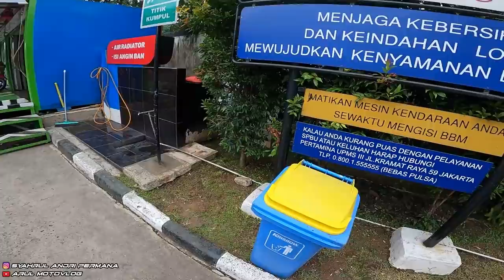RIDING SORE NYARI TUKANG KOPI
Motor : WR155R
Alat Recording :
1. Gopro Hero 8 Black
2. Adapter Mic Original Gopro
3. Mic Eksternal Harga 20Rban
4. Helm Leat Moto 8.5